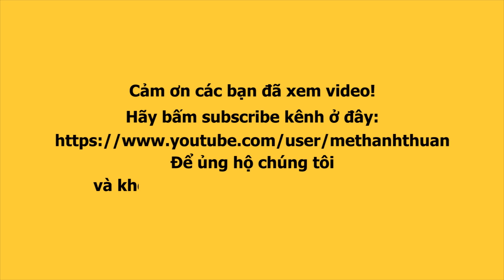Thanh Hằng bật mí lý do chấp nhận thực hiện cảnh n.ó.ng không cần người thế vai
Đây là lần đầu Thanh Hằng chấp nhận đóng cảnh siêu nóng bên trai đẹp Lãnh Thanh trong phim Chị Chị Em Em do Kathy Uyên đạo diễn. Phim là cuộc đấu đá giữa Thanh Hằng và Chi Pu để dành lấy tình cảm của Lãnh Thanh.